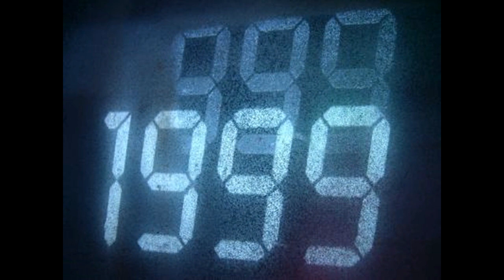1999-Champions League Finale: BAYERN vs MANCHESTER UTD (pes 2018/ps4)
la finale de champions league 1999 rejouée sur ps4/pes2018.